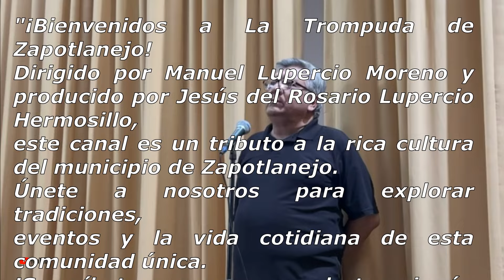Concierto Musical Zapotlanejo 2024 MAZEHUALLY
¡Sumérgete en la vibrante atmósfera del Auditorio de la Casa de la Cultura de Zapotlanejo con el Grupo MAZEHUALY! Disfruta de un espectáculo único lleno de pasión, ritmo y tradición, mientras este talentoso grupo nos transporta a través de la rica herencia musical de México. Desde emocionantes sonidos de mariachi hasta cautivadoras melodías de jarabe, este concierto es una celebración de la música tradicional mexicana en todo su esplendor. ¡Prepárate para una experiencia inolvidable llena de energía y alegría!